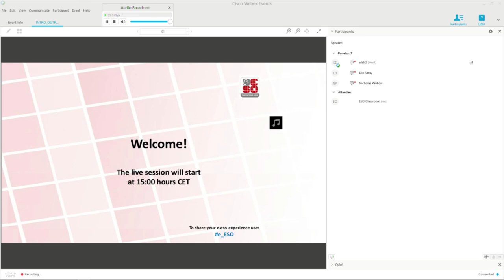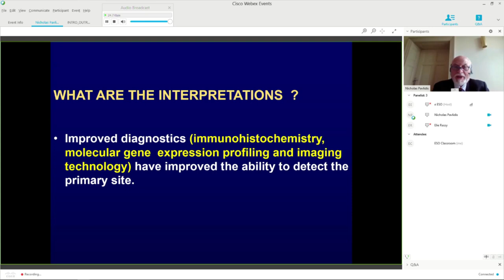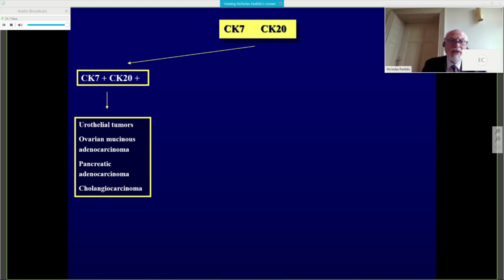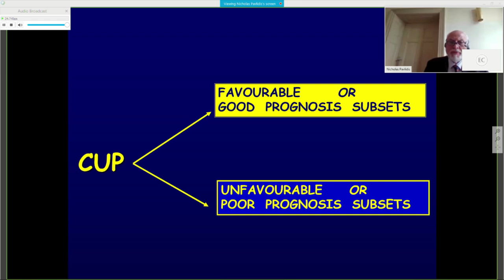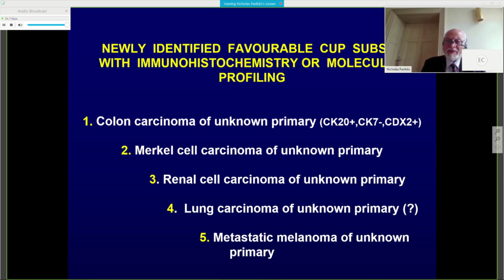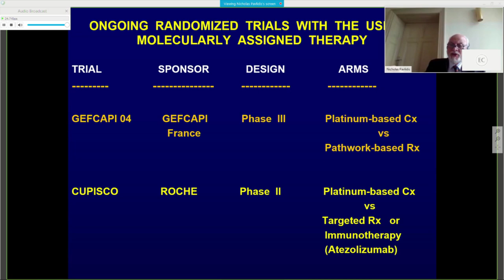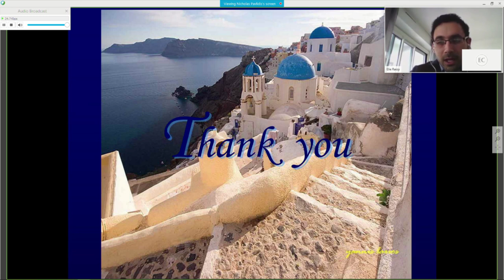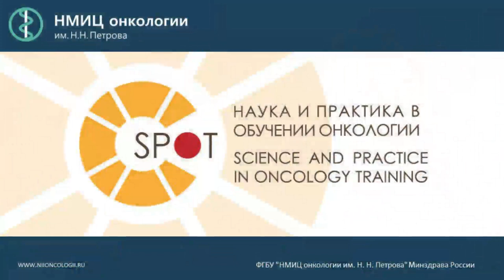SPOT: Лекция об опухолях из невыявленного первичного очага (ESO)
В рамках проекта SPOT cопредседатель ESO Николас Павлидис прочитает лекцию об опухолях из невыявленного первичного очага

Вторая лекция в рамках сотрудничества Европейской школы онкологии и проекта Наука и практика в обучении онкологии (SPOT) НМИЦ онкологии им. Н.Н. Петрова будет посвящена диагностике и лечению опухолей из неустановленного первичного очага.

Лектор - профессор Николас Павлидис, сопредседатель ESO, в компетенцию которого входит внедрение европейских стандартов в обучение онкологии, ведущий мировой эксперт по опухолям из невыявленного первичного очага.